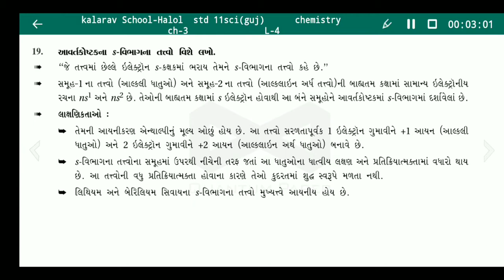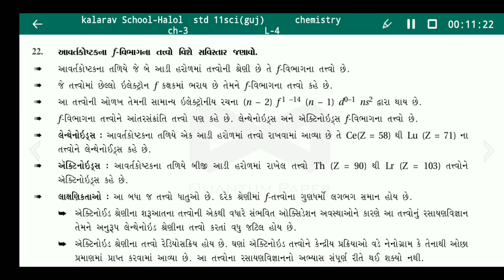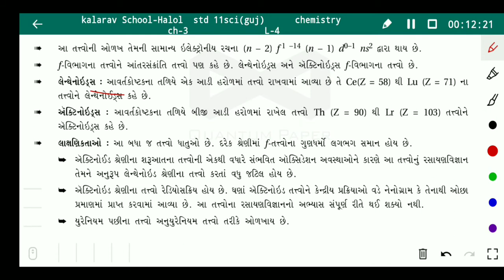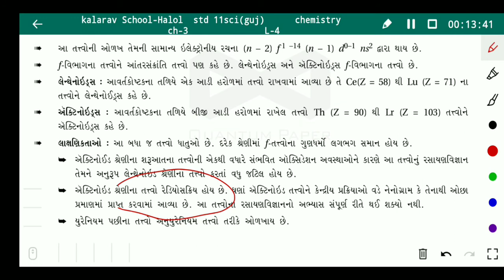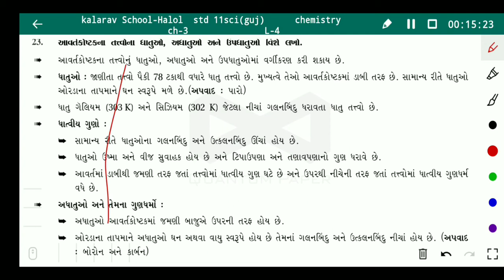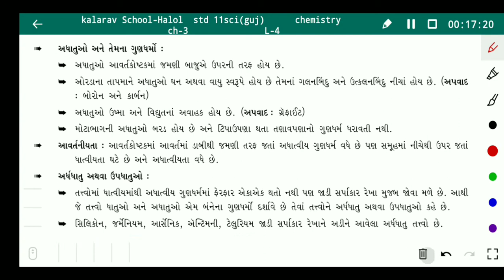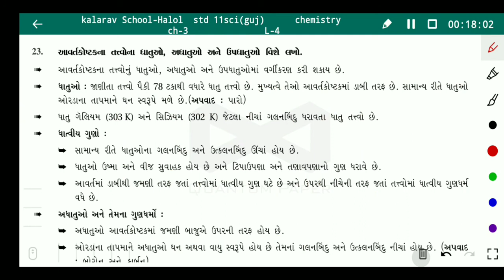11th Sci GM Chem C3L4 s,p,d,f vibhagna tatvo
Shruti Madamm